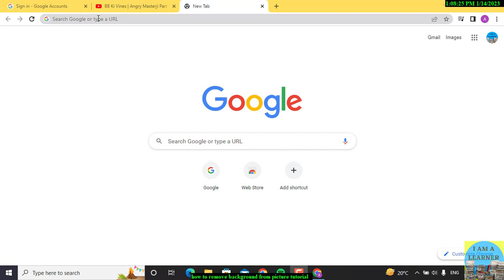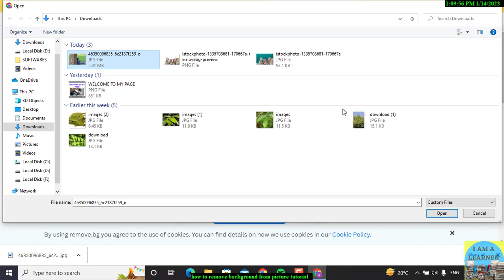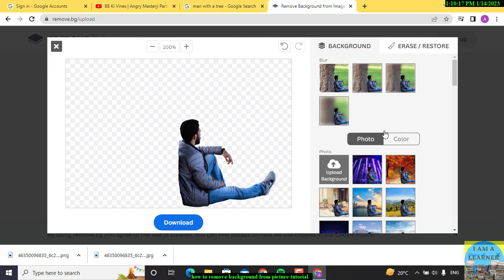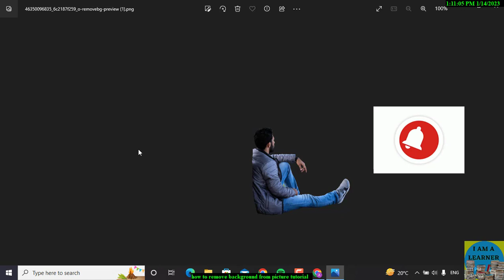How to remove background from pictures tutorial | पिक्चर से बैकग्राउंड कैसे हटाए ?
Hello all,
In this video we had try to show you how to remove any background from your picture with some easy tools in internet. hope you all like our efforts and do us subscribe share and like our video if you love to watch us and here my voice.